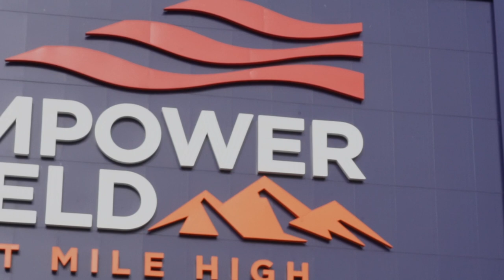Justin Simmons, Pat Surtain II & The Denver Broncos BEAT The Arizona Cardinals | Behind The Scenes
Follow Ryan Greene around Mile High Stadium for a look at what it's like to cover a Broncos game as a member of the media. Go into the tunnel pregame and into the locker room postgame.

Find a Liquid Death retailer near you with their store locator tool

If you or someone you know has a gambling problem, crisis counseling and referral services can be accessed by calling 1-800- GAMBLER (IL/IN/LA/MI/NJ/PA/TN/WV/WY), 1-800-NEXT STEP (AZ), 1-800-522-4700 (CO/KS/NH), 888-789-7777/ (CT), 1-800-BETS OFF (IA), 877-8-HOPENY/text
HOPENY (467369) (NY), visit OPGR.org (OR), or 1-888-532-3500 (VA).

21+ (18+ NH/WY). Physically present inAZ/CO/CT/IL/IN/IA/KS/LA(select parishes)/MI/NH/NJ/NY/OR/PA/TN/VA/WV/WY only. $150 in Free bets: New customers
only. Min. $5 deposit. Min $5 pregame moneyline bet. Bet must win. $150 issued as six (6) $25 free bets. Ends 12/31/22 @ 11:59pm ET. Stepped Up SGP: 1 Token issued per eligible game. Opt in req. Min $1 bet. Max bet limits apply. Min. 3-leg. Each leg min. -300 odds, total
bet +100 odds or longer. 10+ leg req. for 100% boost. Ends 1/8/23 @ 8pm ET.